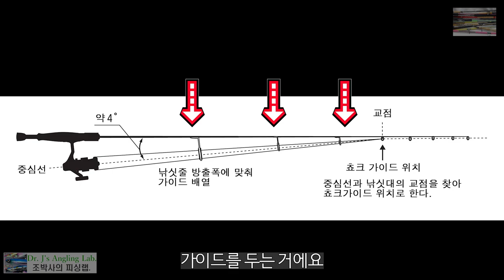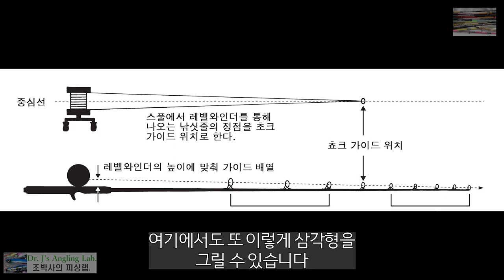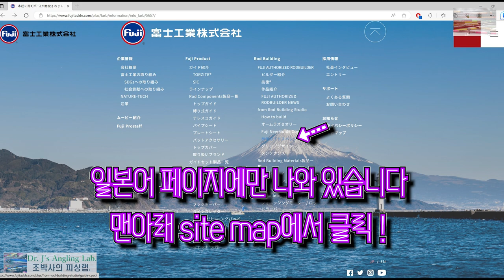로드빌딩 클래스14, 가이드 스페이싱 Guide Spacing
가이드 간격과 크기 결정방법. 로드빌딩에서 가장 까다로운 가이드의 크기와 간격 등 위치 결정을 하는 방법을 소개합니다. 가장 쉬운 지름길로 미리 정해진 가이드 챠트를 참고할 수도 있습니다.